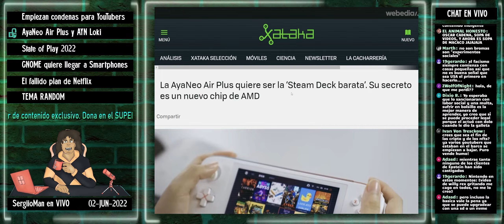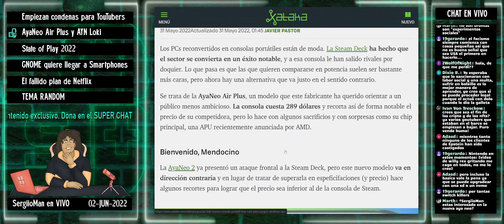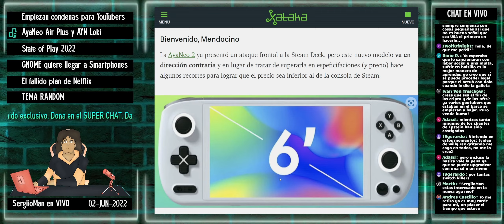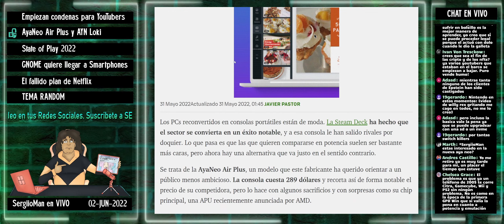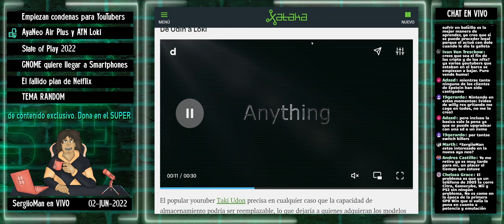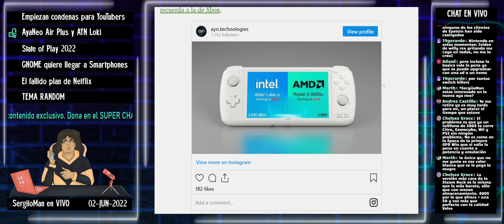Steam Deck ya tiene competencia Económica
Tras el éxito de la consola de Valve, otras compañías han decidido competir en este mercado, con propuestas más accesibles para el público.